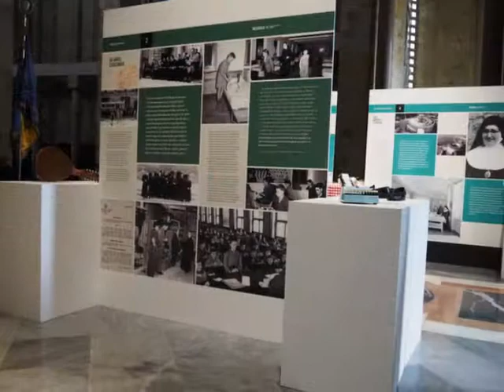Prom. Maestria66 Reunión Junio 2016 50 Aniversario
Celebración 50 Aniversario de la Promoción Maestia 1966 de la Universidad Laboral de Gijón y Día del Antiguo Alumno